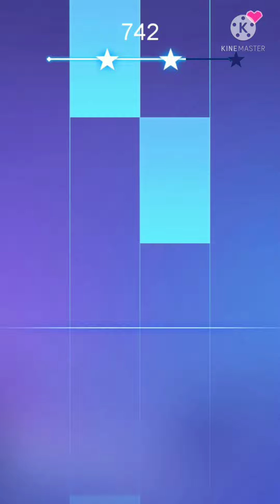piano fire (part 2) video new 2022☺️🇮🇳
🥀🌺 Love You All Viewrs🥀🌺 Thnks For Watching 🌹🙏